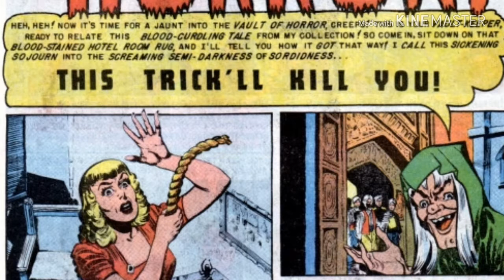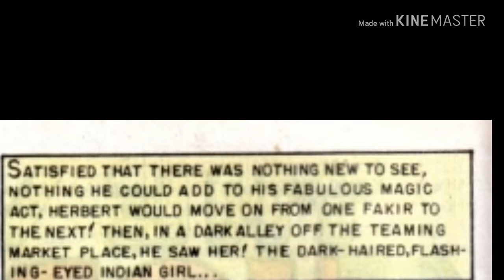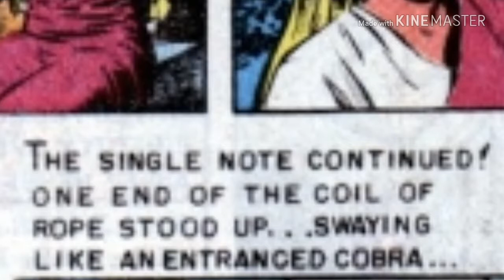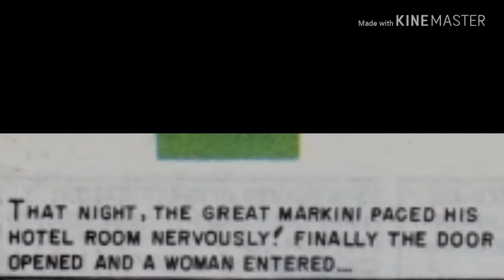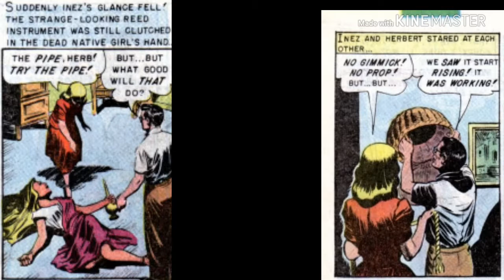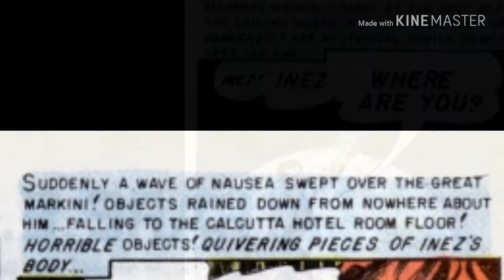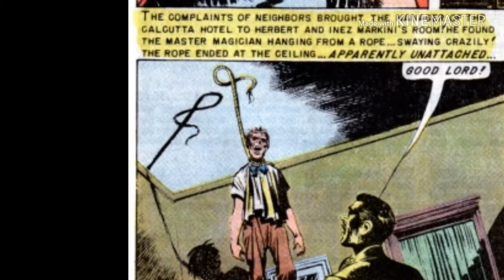"This Trick'll Kill You!" from "Tales From The Crypt #33 (December 1952)"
While vacationing in India, an America magician and his wife seek out a new magic act... which is the trick to die for, LITERALLY!!!

Story by
Albert Bernard Feldstein &
William Maxwell Gaines

John Burton "Jack" Davis, Jr.

Illustrated by
George Evans &
Jack Kamen

Voice Talent:
Kyl Da Vid